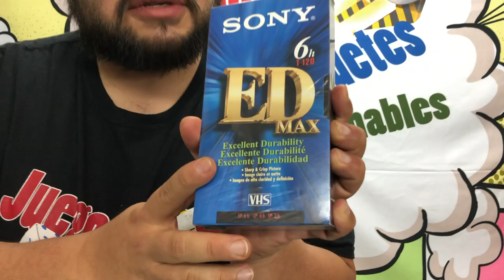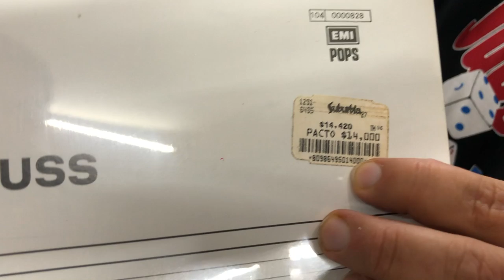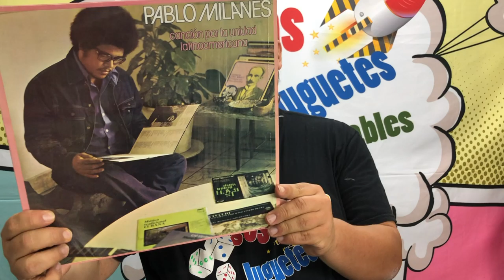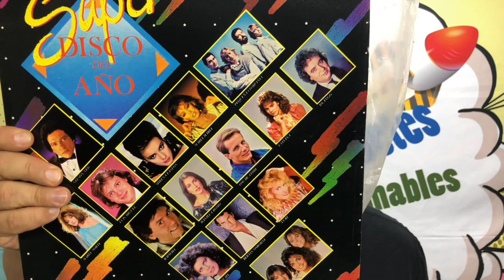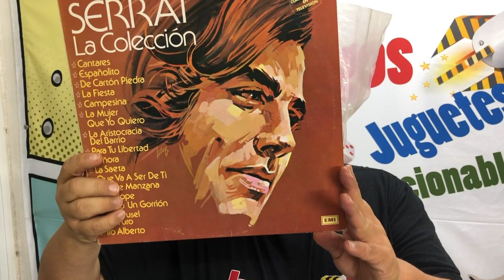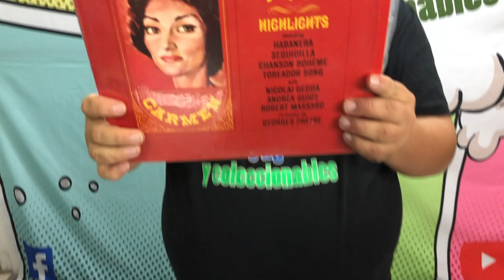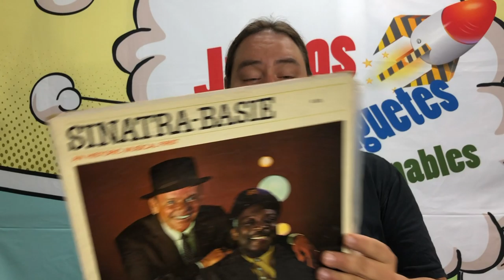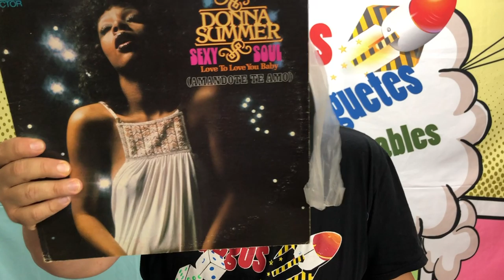EN VINYL nueva donacion de discos ► Juegos Juguetes y Coleccionables